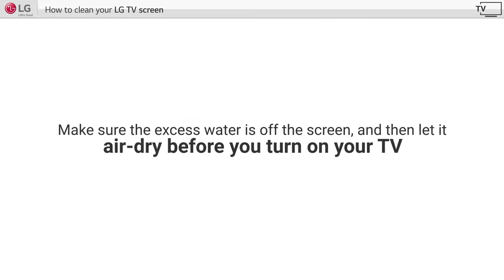[LG WebOS TV] How To Clean LG Smart TV Screen